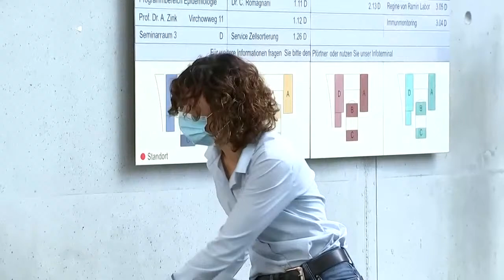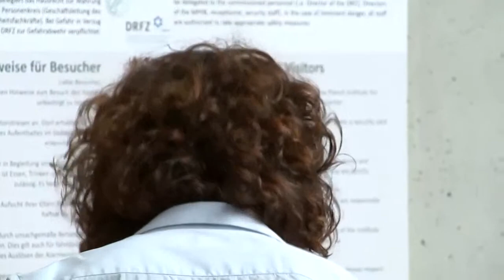LIVE: Scientist Emmanuelle Charpentier reacts after winning the 2020 Nobel Prize in Chemistry